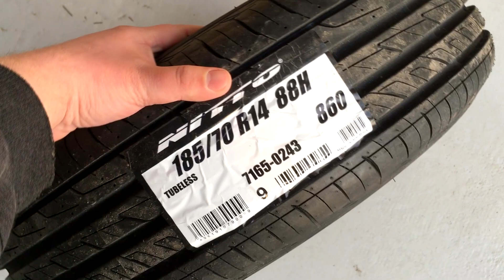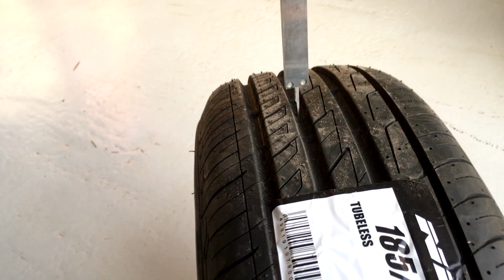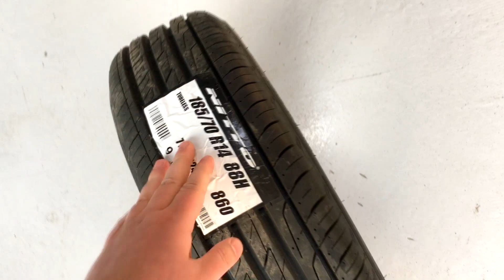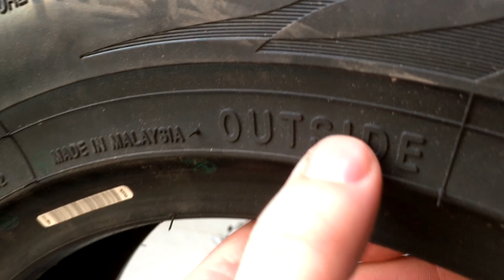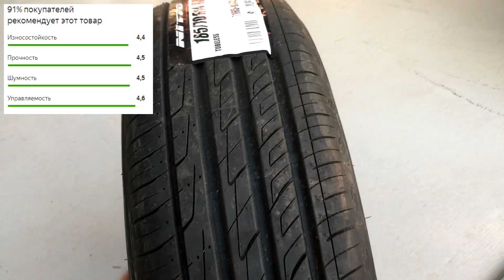✅ 🔥 Nitto NT860 ОБЗОР! ОТЗЫВЫ В ЭТОМ РАЗМЕРЕ ЛУЧШИЙ ВАРИАНТ В 2019ом!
Всем привет!
Небольшое видио по поводу Nitto NT860 ОБЗОР! ОТЗЫВЫ В ЭТОМ РАЗМЕРЕ ЛУЧШИЙ ВАРИАНТ В 2019ом!

МУЖИКИ, СДЕЛАЙТЕ РЕПОСТ (пусть народ знает что это...)